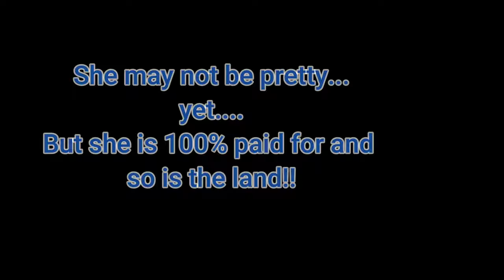Home Sweet Finally Home! | Moving My Mobile Home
Hello Dreamers!
Exciting times!!
After 3 months of patiently waiting (Ok sometimes not so patiently! LOL) I finally got the call on June 23, 2021 that my mobile home was being transported to the property.

Friend Mail:
Big Dreams
Hardy AR 72542